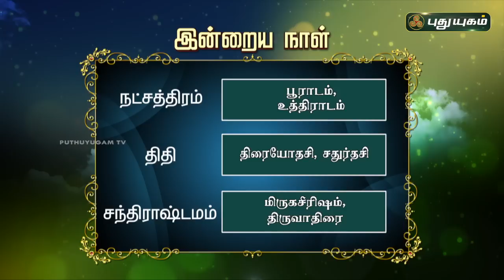இன்றைய ராசி பலன்... | Today Rasipalan 31/07/2023 | Astrologer Magesh Iyer | Puthuyugam TV